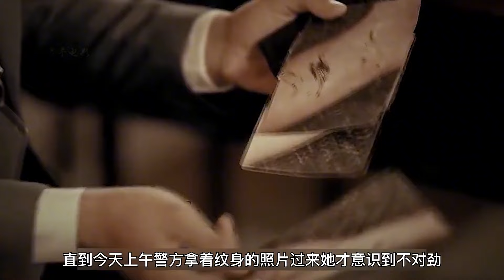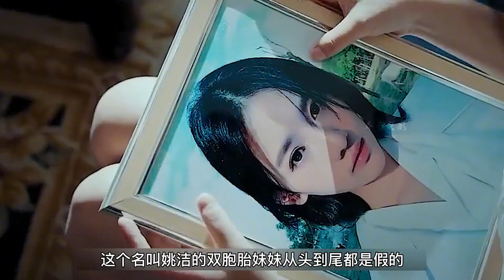女人被人殺害拋尸海邊，不料一瓶眼藥水，竟幫警方破案，懸疑片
No.4 | 丈夫給妻子下毒，不料自己反被毒死，真相很意外，懸疑片